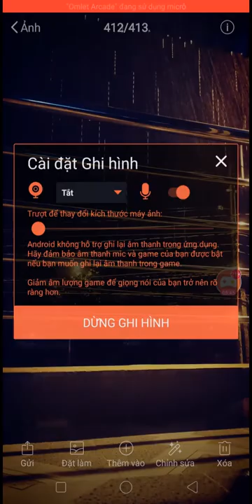Nhạc chế trong tù